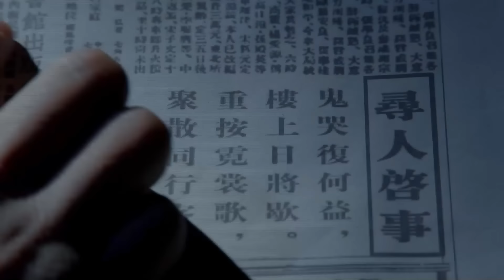【电视剧全集】津门杀机 02丨正义法官黑夜化身死亡判官，津门暗夜隐藏杀机，魅影除恶大快人心（邵桐 、杨蕊）好剧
正版授权，盗版必究
1926年初，一心维护法律公义的大律师徐查理，因不堪忍受种种钱权交易的黑幕愤而辞职，来到江南重镇江州最穷的贫民区开了一家贫民法律事务所，专为请不起律师的穷人打官司。在与恶势力对抗的过程中，徐查理结识了富有正义感的女探长凌小骨，二人逐渐产生爱情。一心为民的徐查理成了江州贫民区的刀笔英雄，但却因得罪军阀尚宏发而被其以杀人罪陷害入狱。曾经叱咤风云的大律师成为阶下囚，凌小骨为救心上人四处奔走，各方正义力量纷纷伸出援手，最终帮助徐查理洗脱罪名。徐查理与尚宏发抗争到底，组织起江州各方进步力量，并与挥师北上的北伐军取得联络。徐查理与凌小骨一起参加了北伐军攻克江州的战斗，凌小骨英勇牺牲，徐查理最终走上了寻找光明的新道路。